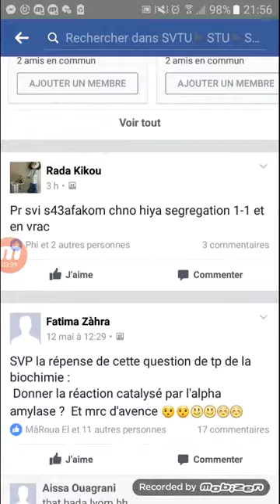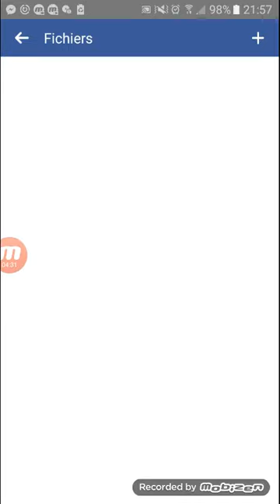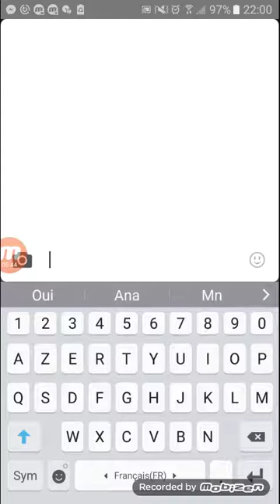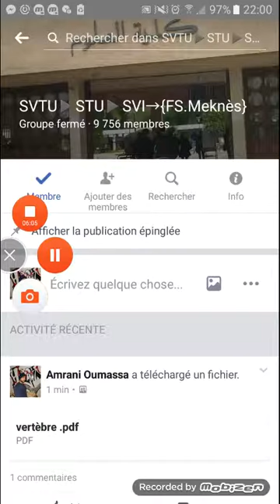tinyscanner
video  pour bien trouvé des pdf dans un gp fb et comment le telecharger.
comment créer un pdf a partir une application mobile